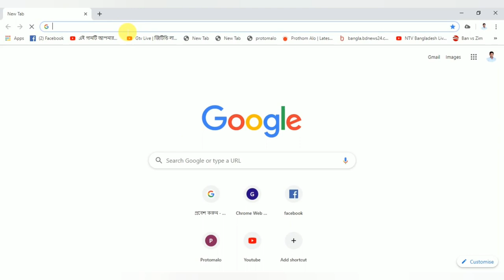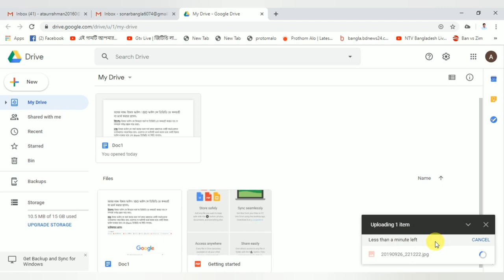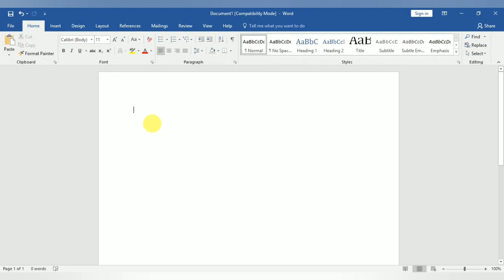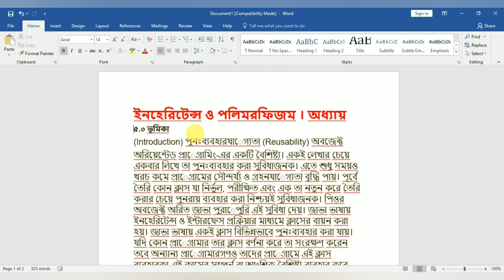How can Write one page on Microsoft Word by 1 Click । How this Possible